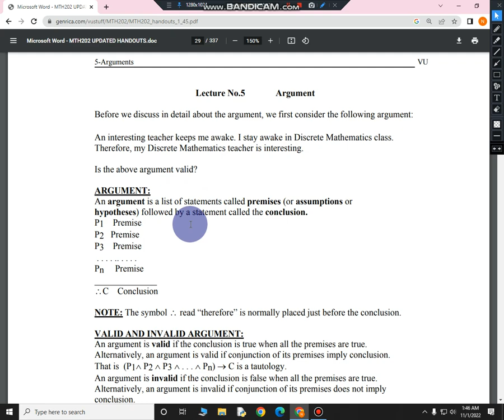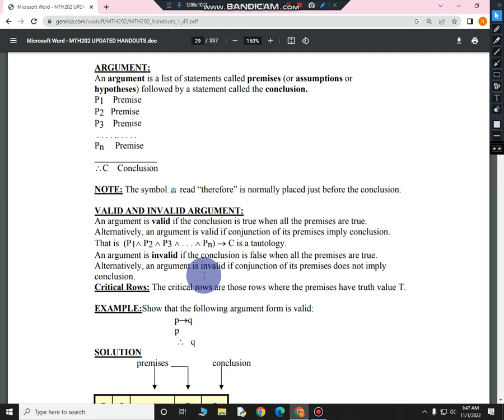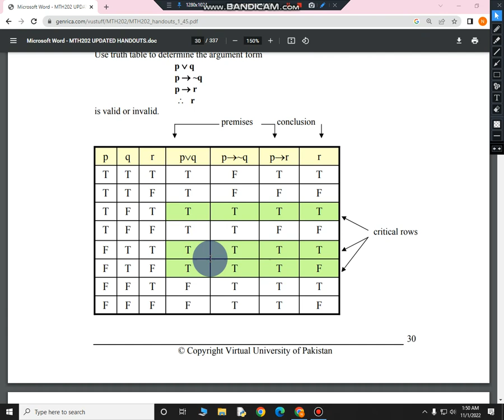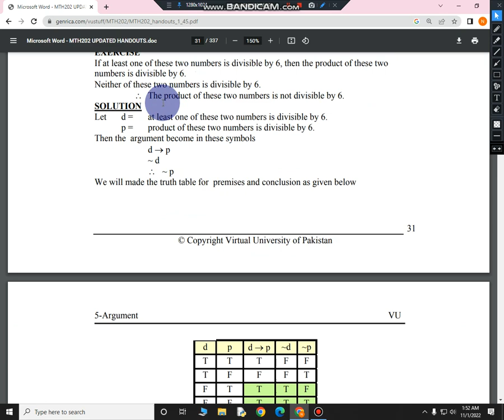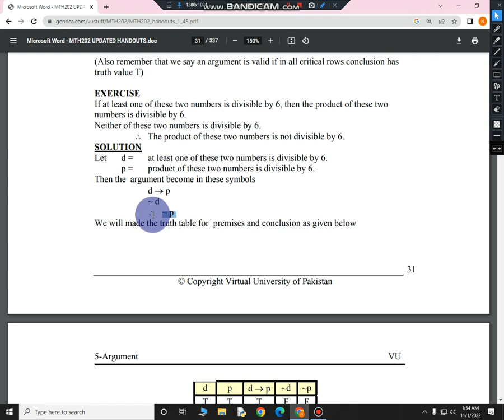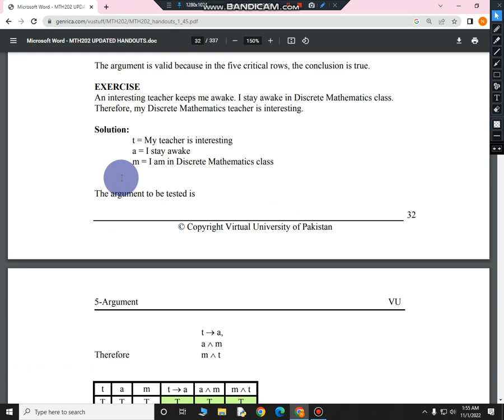MTH202 Discrete Math Short Lecture 5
AOA Everyone,
Here is the fifth video from the short lecture series of MTH202